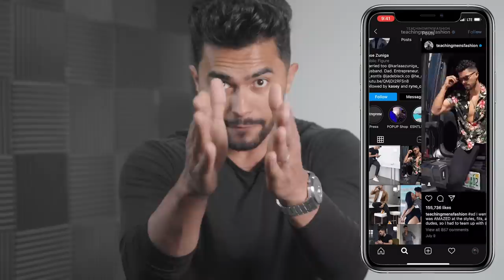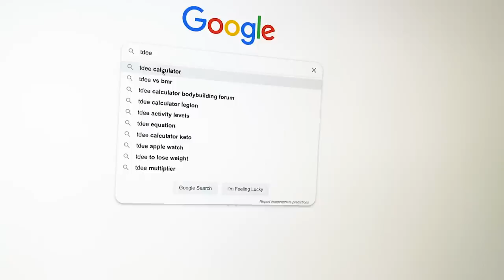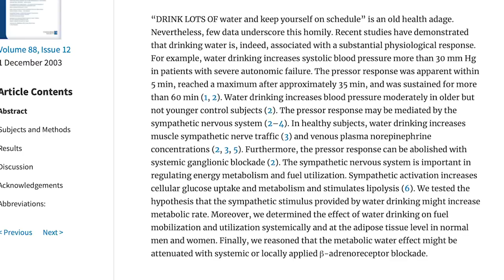6 Signs Of Slow Metabolism + How To BOOST IT NATURALLY!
Our Address is:
10380 SW Village Center Dr., 240